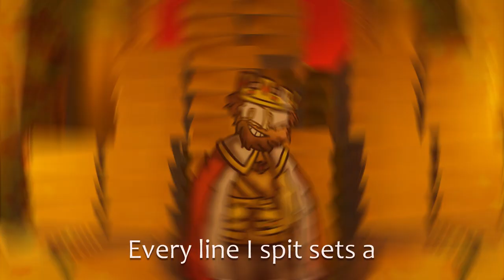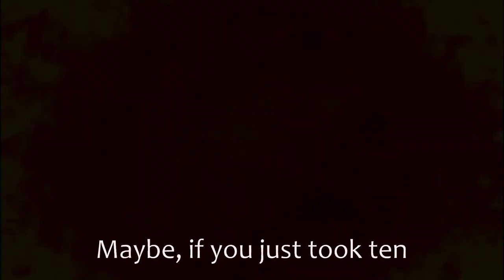King Midas vs Medusa - Rap Battle! - [feat. Freshy Kanal & JesseBoxVO]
Welcome back to Midge Rap Battles, in todays matchup we have the ghoulish gorgon Medusa squaring off against the benevolent, golden tyrant King Midas! Will this battle shine like gold, or be as cold as stone? Let's find out...

Produced & Directed By MidgeCat
Written By: MidgeCat
Mixed By: Freshy Kanal
Editing, Environments & Animation By: MidgeCat

LYRICS:

Midas:
Yo it’s Midas! (uh) Inflicting royal violence
So silence! (uh) And sliver back out to your island
And hide ‘cus his highness drops heavier than gold bars
Flows hard, fast like pennies from my throne, ha!

(ooh) I saw that tragedy trim and babe stop
‘cus the only thing you’re petrifying’s barber shops
You got damned by the Gods, to look like shit?
Well solution, bitch, just fucking wear a wig (uh)

This anaconda don’t want none, nah girl trust me
You could never throw hands, can’t even touch me
Drip when I’m bussing, I’m looking so fabulous
Every line I spit sets a new gold standard

When I grab a track I take it far past platinum
Was no one better for me than the eye-spy champion?
One man came for that Medussy and ya ended up dead
Left you awestruck like “so, uhh… no head?”

Medusa:
How you gonna slay Medusa with that mid-as shit?
Hun, the only stone you’re leaving will just read out RIP (riiiip)
So come at me with your fancy plates and chain mail
You’d be lucky if I even chafe a nail

I’ll put the murder in Medusa, when I merc a loser
Your plot has got so many holes, honey I see right through ya
Just wish the stories would’ve mentioned what a wuss he is
Flaunt all the royalty you want, my liege, you’re still the king of pussyness

And they say you’re cursed? ‘Cus I don’t think you’ve gots it
I’m pretty sure this beat was sparkling gold, ‘til you touched it
And diss my style? No shot.
I’d rather have, urm, snakes for curls than your shiny golden bald spot

Oh what! Did I miss your little party trick?
(Oh shit!) Think that all that gold’s to compensate a little bit?
(Oh, ptsch) Shut up you half wit and touch some grass
I won’t take crap from a guy who can’t wipe his own ass

Midas:
My music is like charity, soon the whole crowd will bow to me
I turn silver to gold and I ain’t practicing no alchemy
Your rapping’s pretty sad, but your story is a tragedy
Teenagers stuck alone without a Starbucks, the humanity!

Medusa:
Well your story got lost finding which moral to vibe with
‘Don’t help those in need’, or ‘good heavens read the fine print’
Maybe if you had just took ten and thought a little harder
Then Midas, my friend, you’d still have a daughter..